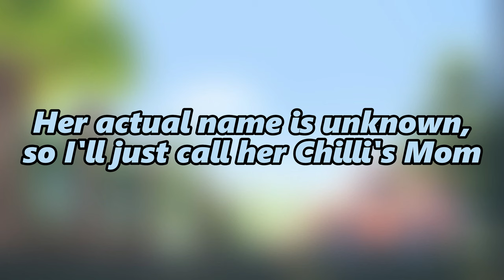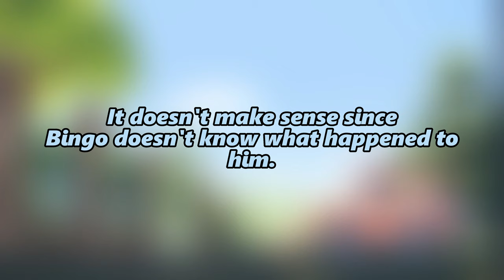The History of Bluey's Grandparents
|| MUSIC CREDITS ||